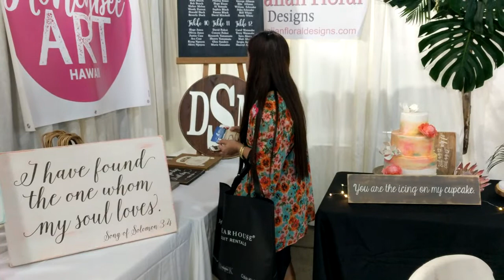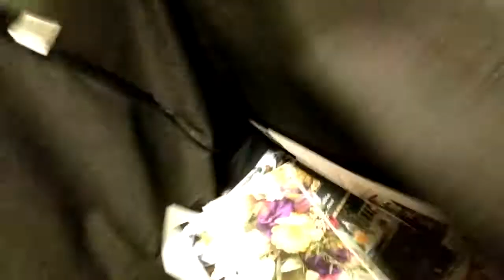Day 1 at the Wedding Expo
Today we are going to show you guys split recoring from myself and Bernadette on the things we did today enjoy.